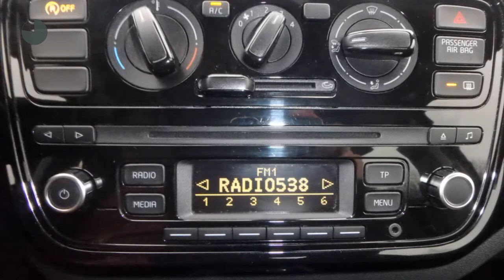Volkswagen up! 1.0 60PK BMT 5D MOVE UP Navi| AC